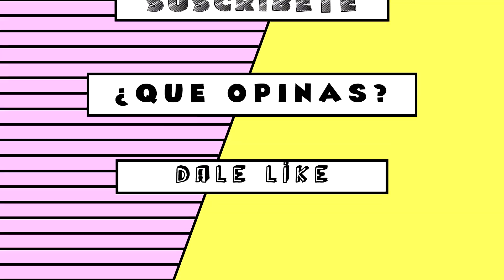La maldición de Jenni Rivera la cayo a Esteban Loaiza dice vidente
HOY VAMOS A OPINAR sobre las declaraciones de Mhoni Vidente quien afirma que la maldición de la familia Jenni Rivera la cayo a Esteban Loaiza exjugador mexicano de las Grandes Ligas